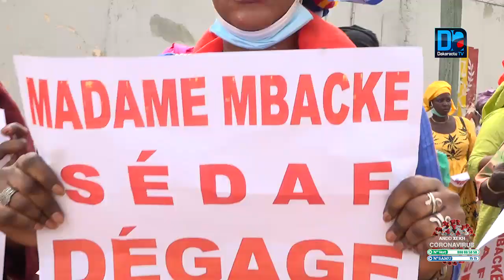TOUBA- DES FEMMES DE L'APR EN COLÈRE